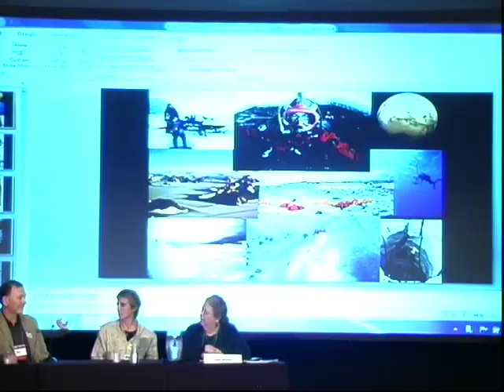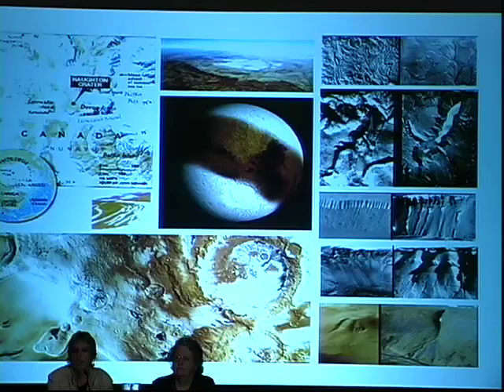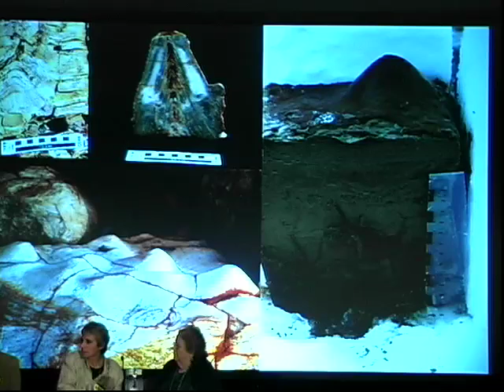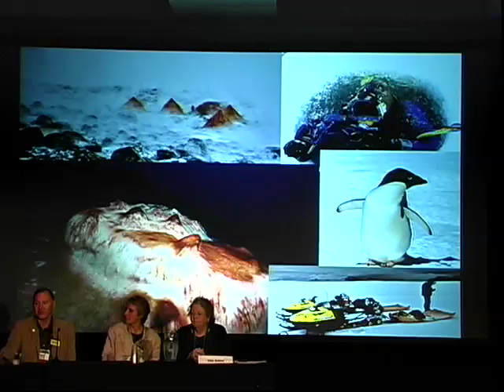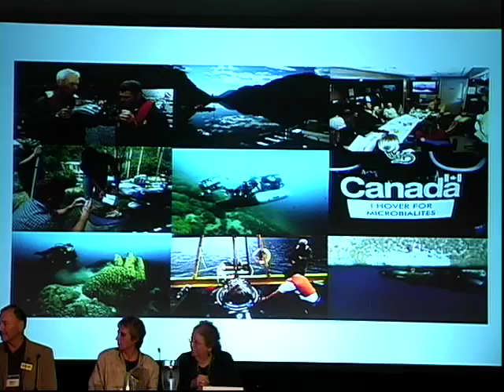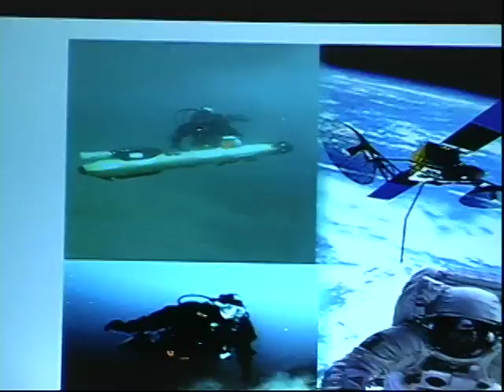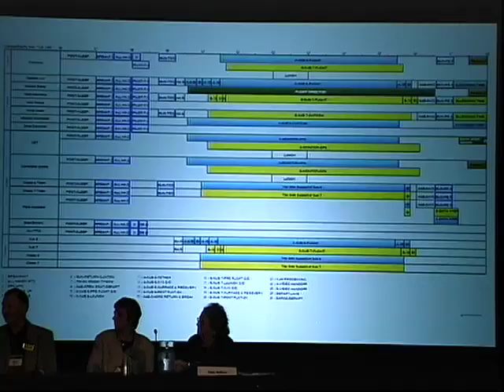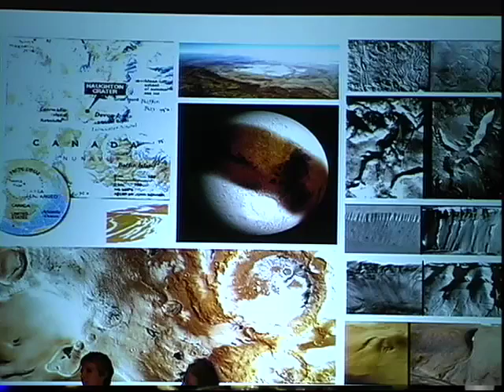Exploring Earth For Extreme Life Panel Discussion (SETICon 2012)